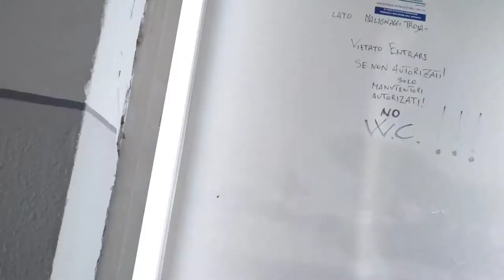stato e magistratura vogliono illegalita' per speculare e trarne profitti anche indebitamente .mafie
al solito i soliti con i nuovi..giri loschi ...e basta ..chi lascia la strada vecchia per quella nuova sa quello che lascia ma non sa quello che trova.
p.s.n.b.modus operandi.. e soprattutto con me hanno fatto accanimento    a mio onesto parere per fallimenti di programmi che avevano già pianificati e letali ...a me risulta così ..ho innumerevoli prove ..anche fisiche.io sto in linea con l'ONU e parte cassazione sana e consapevole .
...  nemmeno questa Zani lavorava!? ..
..e nemmeno io !?.la stessa storia precedente con la ex moglie di imbrogli e personaggi con scopi criminosi infilati in mezzo che raccontano il falso cercando di fare truffe e uccidendo ...
quesiti fondamentali:
e le mie proprietà di famiglia e eredità.?. e/o parte di esse dove sono ? perché solo a me non sono state mai riconosciute e facendo imbrogli pianificati?..e perché solo ora da qualche tempo percepisco solo una misera quota affitto e in nero !? nonostante quello che ho fatto studi ..e soprattutto lavori grandi e piccini ..regolarizzati male e altri in nero ..e parte della famiglia molto benestante di provenienza e inoltre ciò che ho subito x cause altrui..
truffatori imbroglioni assassini cartafalsai .cambiatevi le teste vuote anzi piene di merdate altrui che vi siete sucati dal tempo dei tempi .. è il tempo di fare i conti insieme a quelli arretrati .!.